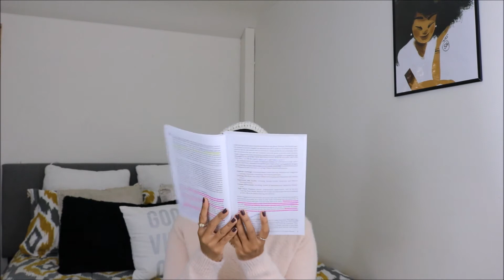Semester Wrap Up: What I read this semester for school! (PhD edition)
Hi! My name is Bridget. Youtube name Purposeful Pursuits! This video will feature the books I read during my first year first semester of my doctoral program for the fall semester. I decided not to include the research articles because it was sooo many and that could be it's own video.

_______________________________________________________________ Books Mentioned (in order of appearance)

(1) Qualitative research design: an interactive approach (third edition) by Joseph A. Maxwell

(3) Lesson Plan: An agenda for change in American Higher Education by Michael S McPherson & William G Bowen

(4) The Brother Code: Manhood and Masculinity Among African Americans in Higher Education by T. Elon Dancy II

(5) Student Engagement in Higher Education: Theoretical perspectives and practical approaches for diverse populations (second edition) Edit by Stephen Quaye & Shaun Harper

(6) College students in the United States: Characteristics, Experiences & Outcomes (first edition) by Kristen Renn & Robert D. Reason